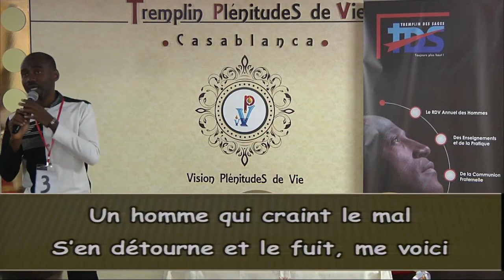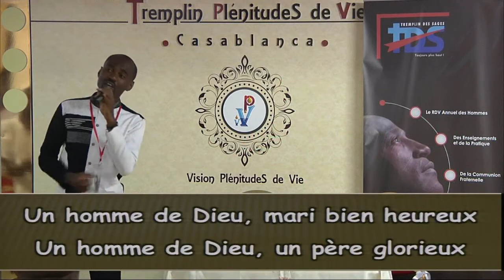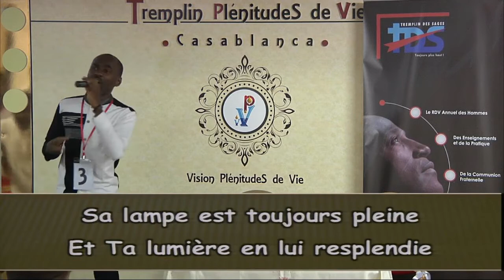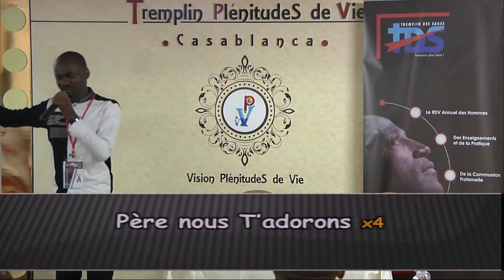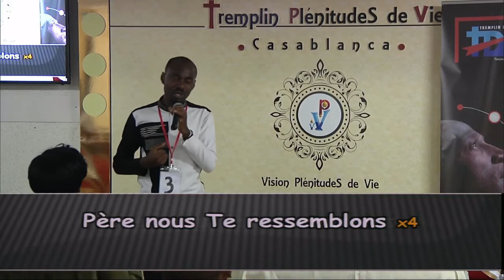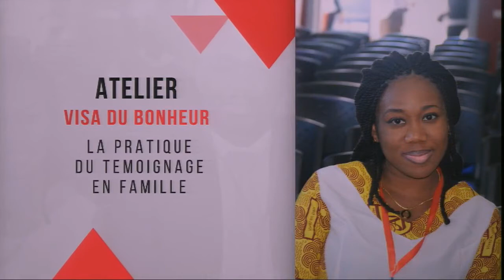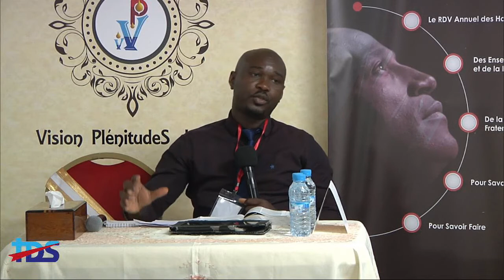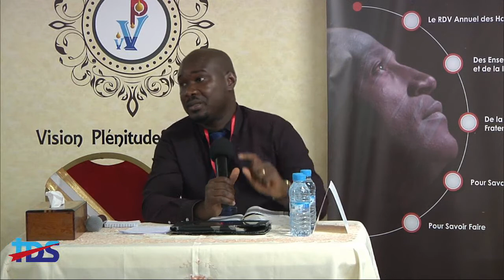180822 TDS J2 LA PRATIQUE DU TEMOIGNAGE EN FAMILLE